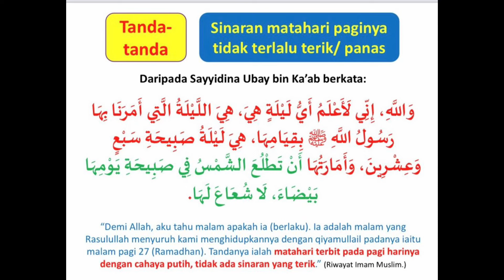PAGI 27 RAMADHAN 1445H. ADA MALAM 27 RAMADAN MALAM LAILATUL QADAR ?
Suasana pagi 27 Ramadan 1445H bersamaan 7 April 2024